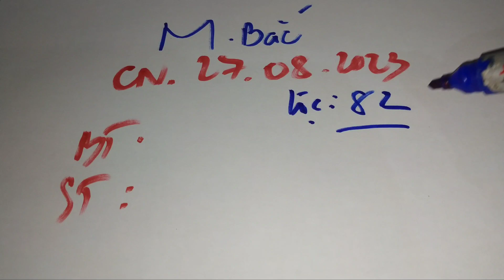XSMB | Dự Đoán Xổ Số Miền Bắc Hôm Nay CN Ngày 27-08-2023